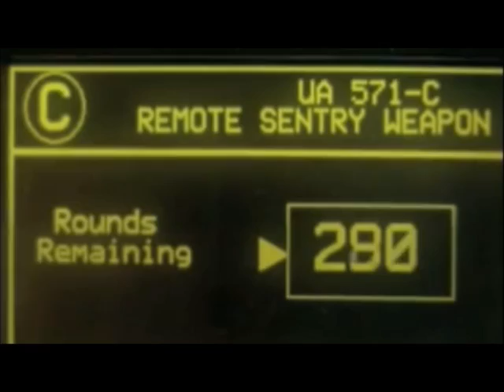Aliens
Hi my first vid about the famous and legendary movie Aliens!